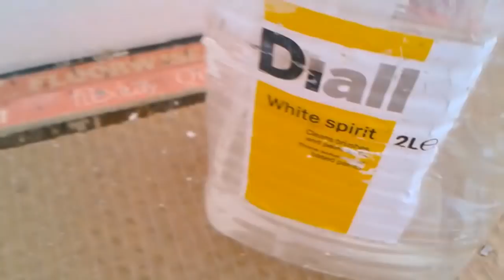What Is Efflorescence? How to Remove It? How To Prevent It?